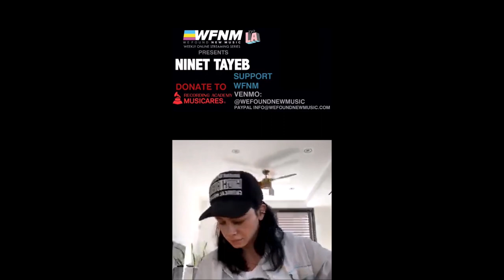Ninet - Superstar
INSTAGRAM LIVE TUNE IN @WFNM